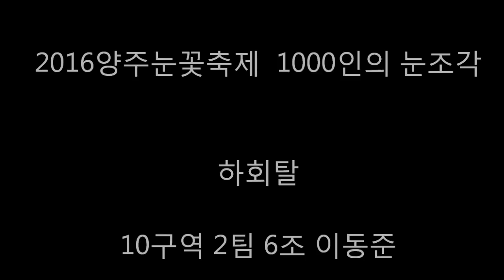2016 양주눈꽃축제 눈떼조각 2팀 6조 하회탈 이동준